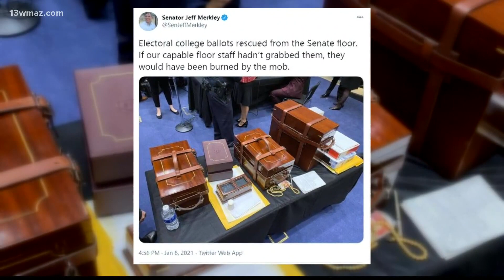Georgia elector Fenika Miller says storming of U.S. Capitol 'a horrible moment for our country'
Fenika Miller, a Georgia elector from Houston County, says the U.S. Capitol being stormed by rioters has made people open their eyes.

13WMAZ News is the #1 station for news and weather in the Central Georgia area, serving people in Dublin, Macon, Milledgeville and Warner Robins.